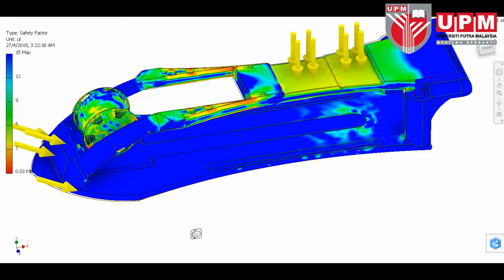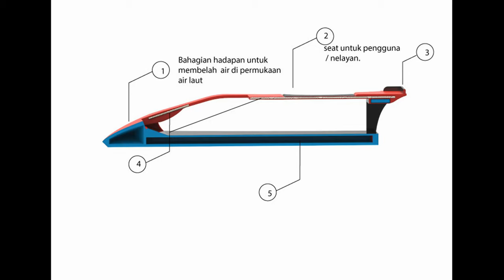video animation boat mudskipper